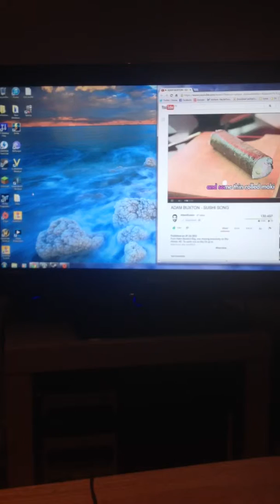Bored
Just me being bored and wondering what to do.